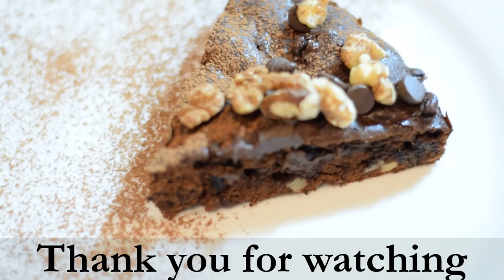EASY WALNUT BROWNIE / CHOCO CHIP BROWNIE/ BROWNIE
INGREDIENTS

SUGAR                                        220g
BUTTER                                       114g
WHOLE EGGS                              2  1/2 no.,
SALT                                            1/2tsp
CHOCO CHIP                                   40g
WALNUTS                                        40g

IF ITS NOT DONE AT 20 MINUTES ADD 5 TO 10 MINS MORE .